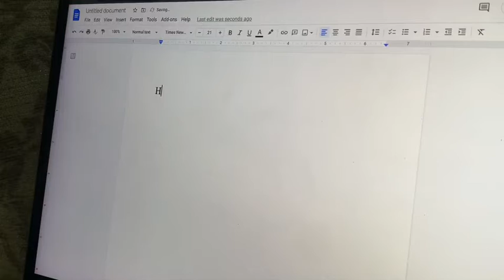Drew Martin Senior Project Video Class of 2022